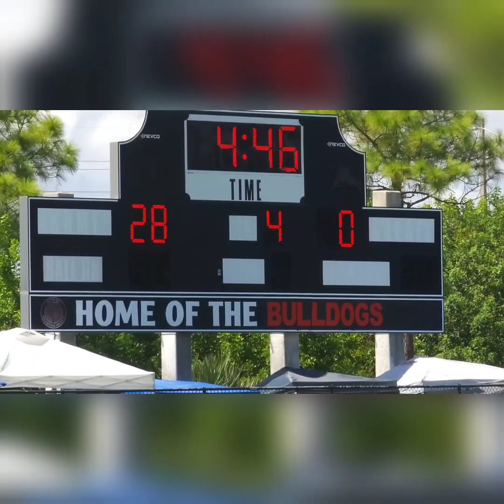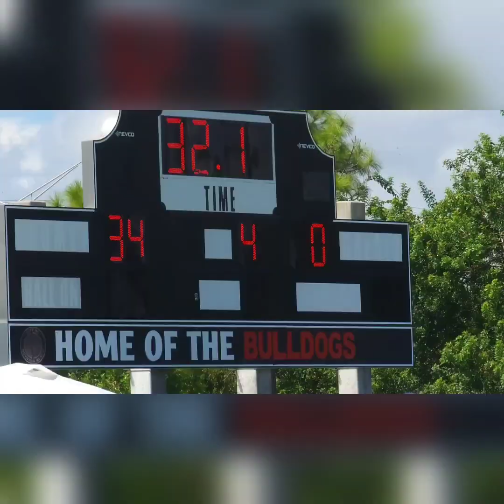🔥🔥Palm Beach Punishment🔥🔥Ep34